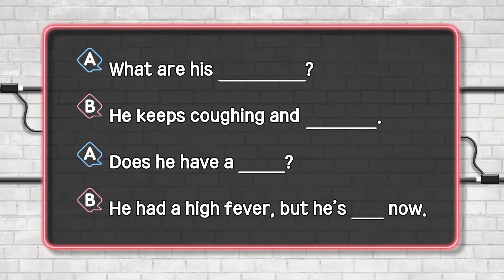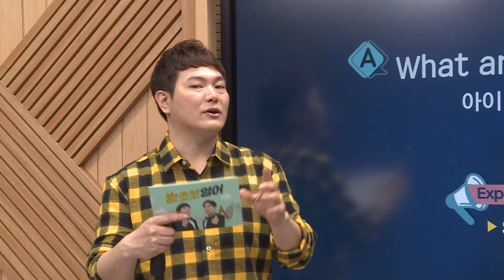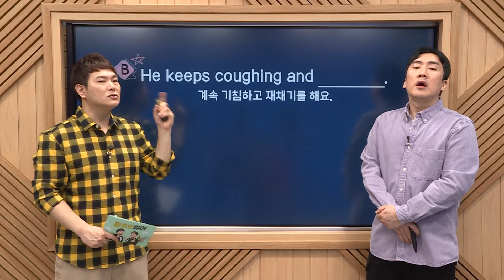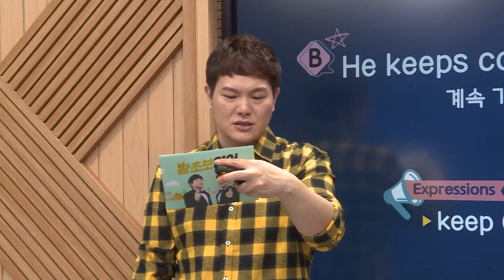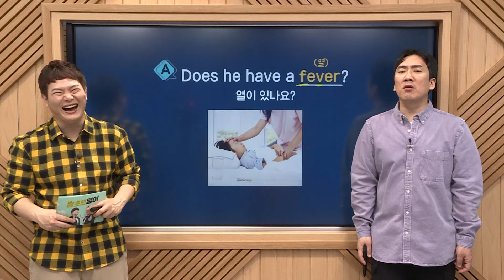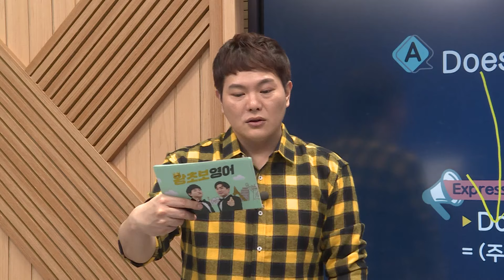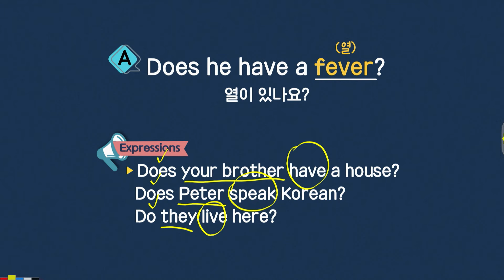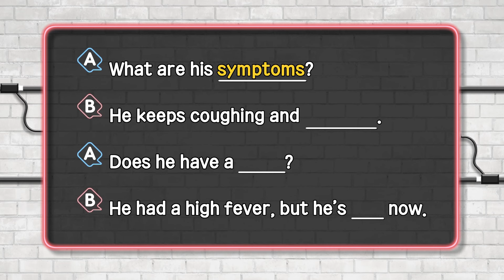감기증상, 기침과 재채기😷영어로는? 건강에 대한 영어표현, 배워봐요!_#왕초보영어 제1654회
"아이 증상이 어떻게 돼죠?"
"계속 기침과 재채기를 해요!"
"열이 많이 나요ㅠㅠ"

아플 때 쓰는 일상 영어표현들, 어떤 것들이 있을까요?

재미있는 꽁트를 보면서 영어 실력이 쑥쑥 느는 EBSe 왕초보영어✏️✏️
더 많은 왕초보영어 콘텐츠는 EBSe 홈페이지에서 확인하세요!